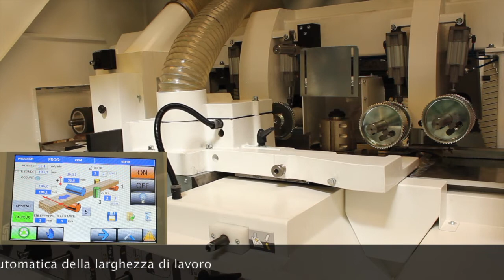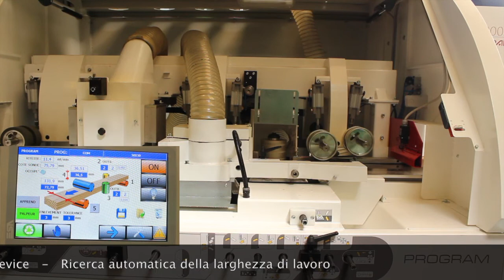4 sided moulder PROGRAM with 5 spindles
Machine complete with pneumatic device to take the workpiece width.
Accessory ideal for joinery and industrial woodworking machinery that works woods with the same heights but different widths.
It can be connected/disconnected by means of control on control panel.
The Program has a basement table in Hardox HB400 this type of steel is suitable for resisting the heaviest stress, good duration and reduced the risks of breakage and feed system by means of universal joints driven by oil bath gearcases.
Sturdy and suitable for high work loads with the possibility to have the max working width 260mm x 180mm height.